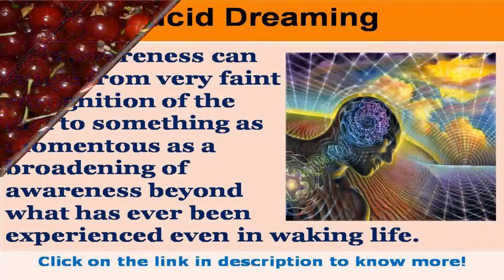See now wiki lucid dreaming